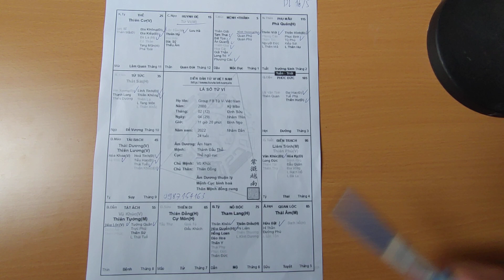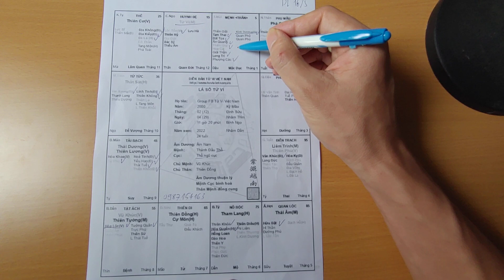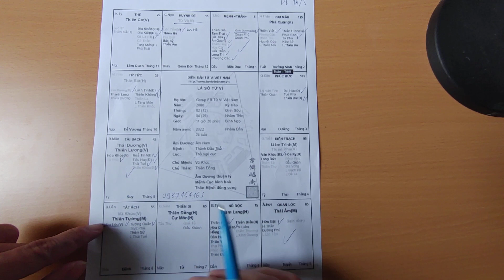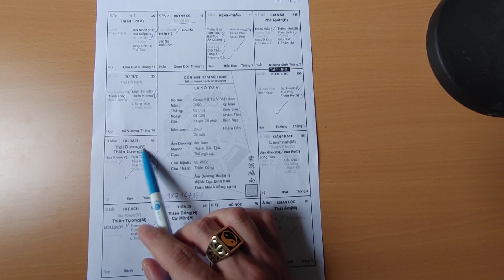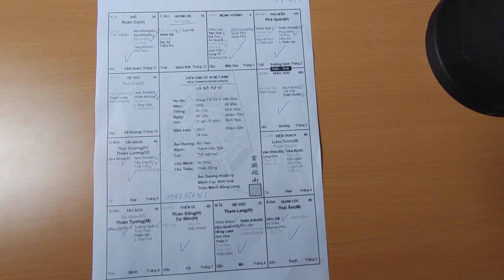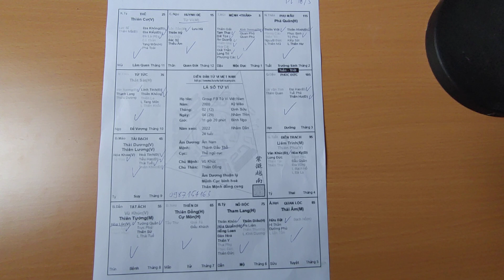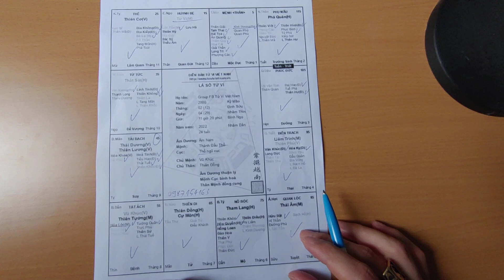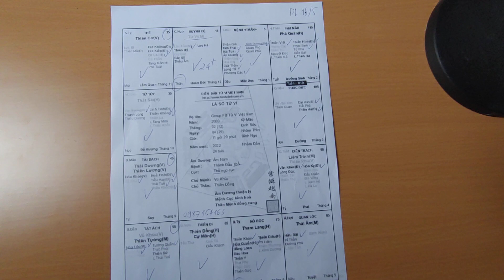Lá Số Tử Vi Nam Mệnh Kỷ Mão 1999. Mệnh Vô Chính Diệu Ở Mùi. Tử Vi Đức Thắng